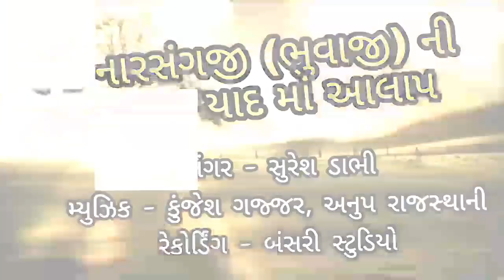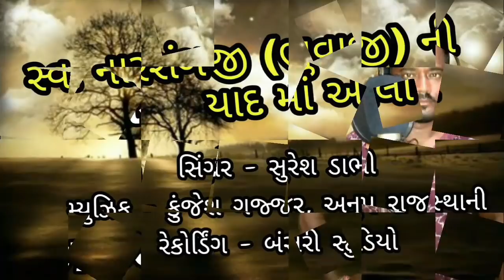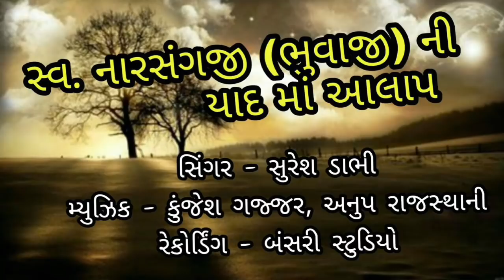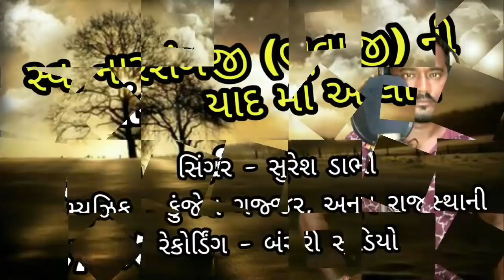સ્વ. નારસંગજી (ભુવાજી) ની યાદ માં આલાપ | સુરેશ ડાભી